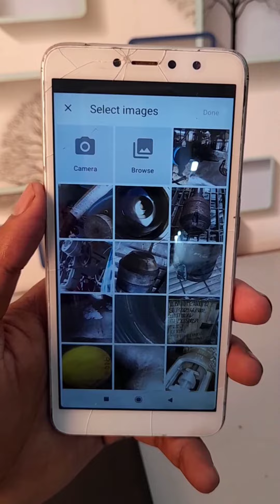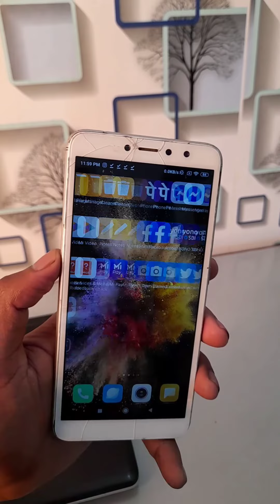Any Photos Convert to PDF file instant | JPG to PDF | No Download App | 2021 | By Technical Suraj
Video About

इस वीडियो में बताने वाला हूं आपकी कैसे किसी भी इमेजेस को आप पीडीएफ फाइल में कन्वर्ट करके उसे डाउनलोड कर सकते हैं अपने मोबाइल फोन से इन स्टैंड

Suraj_1996